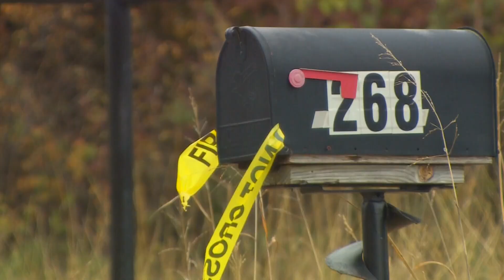New Texas bill influenced by tragic murder aims to alert public about missing children faster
An AMBER Alert wasn't issued for Athena until nearly a day after she was last seen. At the time, the case didn't fully meet AMBER Alert criteria.